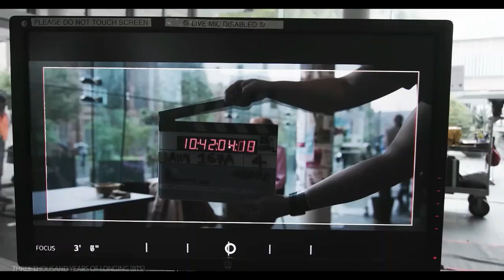Welcome Back! OLLI Fall 6-Week Courses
Classes run from October 27 - December 15, 2023. Sign up before it's too late!